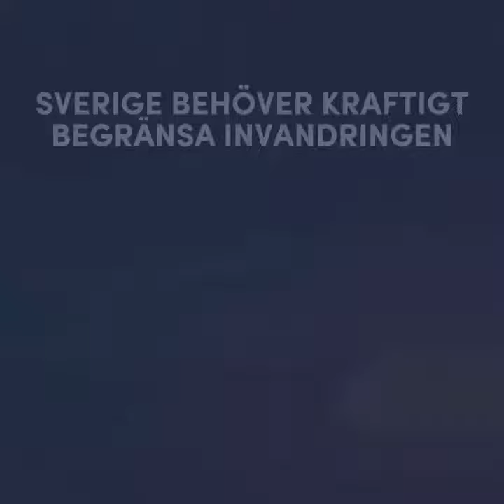🚨 Se videon om Sveriges invandringspolitik som TikTok förbjöd! 🚨